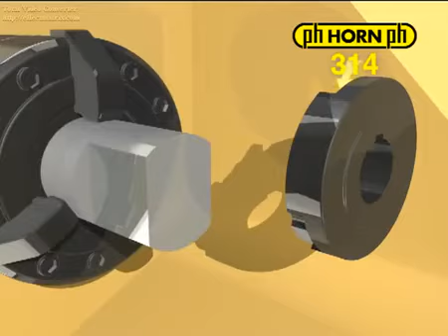Фрезерование многогранника на токарном станке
Фрезерование многогранника на токарном станке - сверхпроизводительная обработка на токарном станке при помощи фрез Paul Horn.
При обработке по данной технологии используются многозубые фрезы, ось инструмента параллельна оси обрабатываемой детали. За счет сложения двух движений режущая кромка фрезы формирует многогранник.
На видео вы можете посмотреть анимацию обработки и работу на реальной детали.